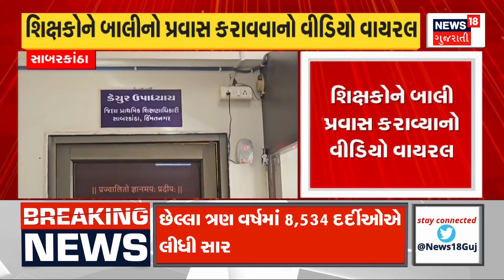Mahesana News | દારૂ પીવડાવીને કરી નાંખી યુવકની નસબંધી | Sterilization | Vasectomy | News18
Sterilization of a young man after drinking alcohol

દારૂ પીવડાવીને કરી નાંખી યુવકની નસબંધી.n18oc_gujarat